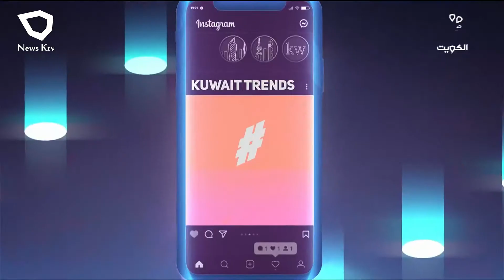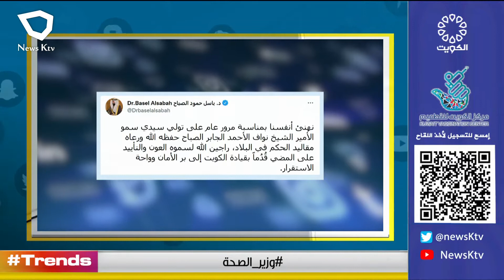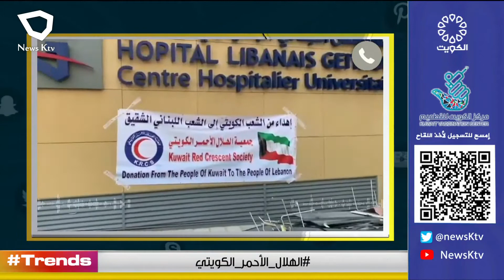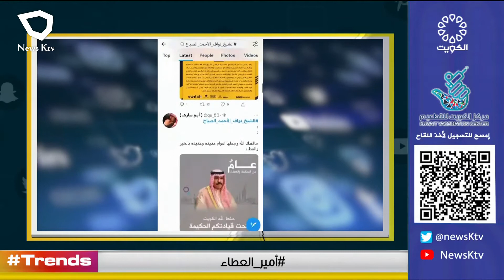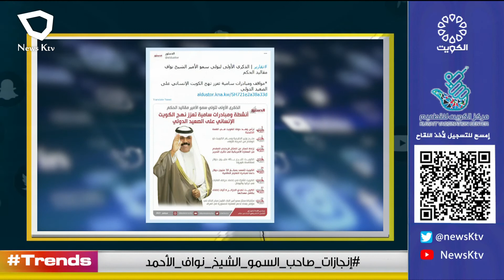TRENDS.. أخبار وفقرات متنوعة من منصات التواصل الاجتماعي